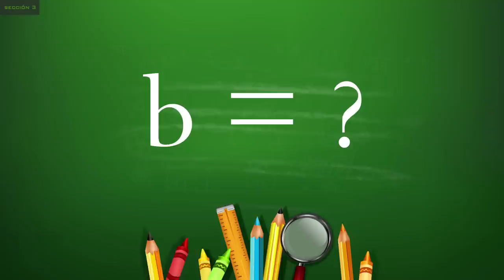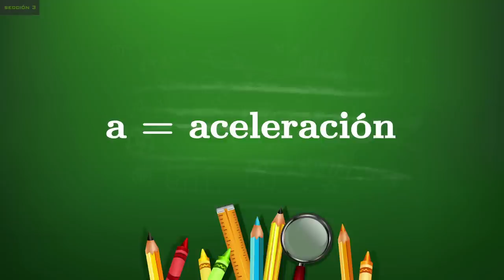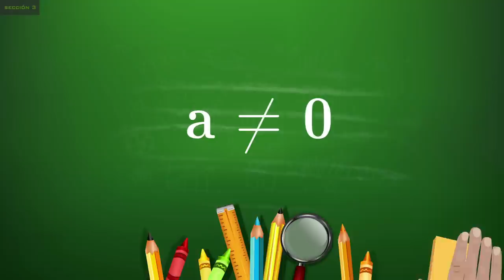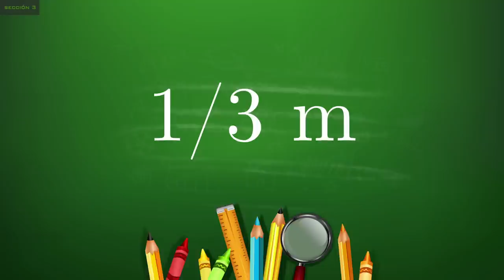Despeje de Fórmulas - Parte 1